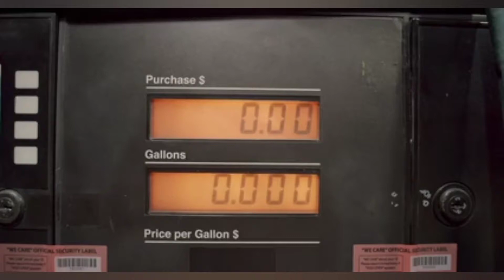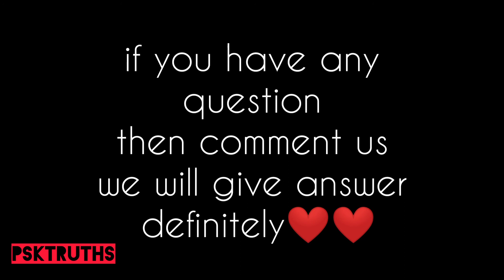petrol diesel price kyu badh raha hai//petrol diesel price news today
Guys, is video me aaj hm baatayenge ki aakhir petrol diesel price kyu badh raha hai or abhi desh me petrol diesel ke price kya hai.
आप लोग इस वीडियो में जानेंगे यह आखिरी कच्चे तेल का असली दाम क्या है और किस वजह से पेट्रोल डीजल महंगा होता है क्या यह भविष्य में कभी कम हो पाएगा या नहीं जानने के लिए पूरी वीडियो देखें और हमारे चैनल को सब्सक्राइब करके हमें मोटिवेशन दे🙏❤

petrol price in india,petrol diesel price news today,petrol diesel price,petrol diesel price kyu badh raha hai,petrol diesel ka bhav,petrol diesel ke dam,petrol diesel ke dam badhane ka karan,petrol diesel ke daam kab kam honge,petrol diesel kahan se aata hai,petrol diesel kahan se aata hai kaise banta hai,truths psk,psk truths